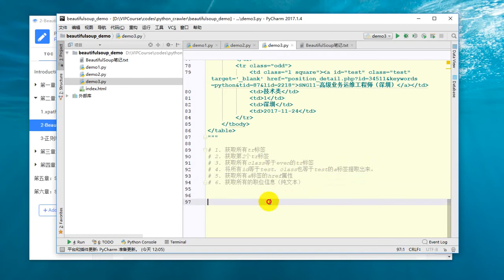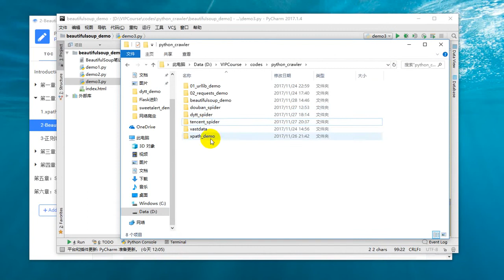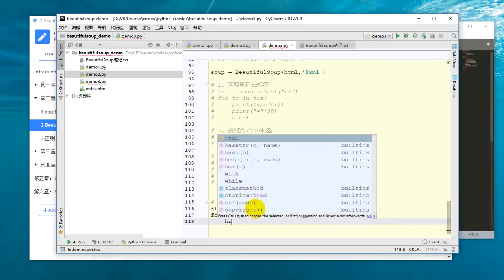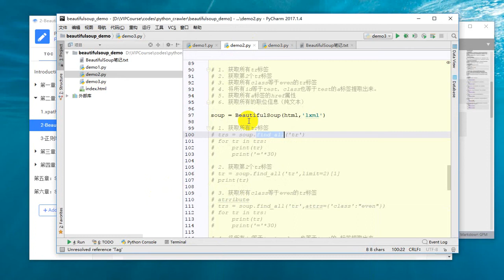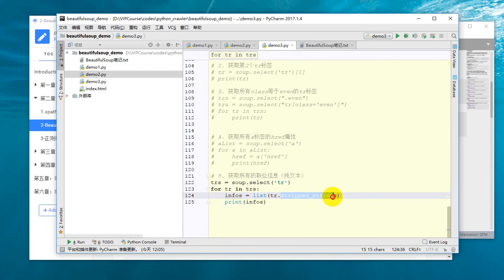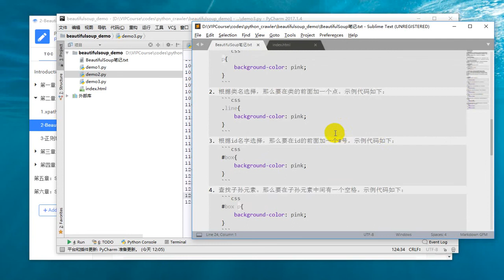25 Python网络爬虫丨03 数据解析丨15 select和css选择器提取元素